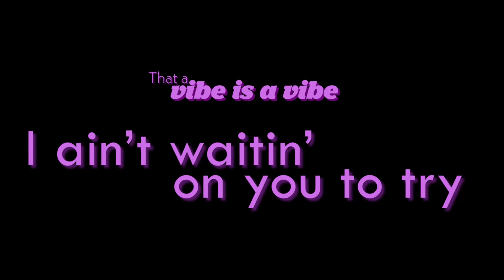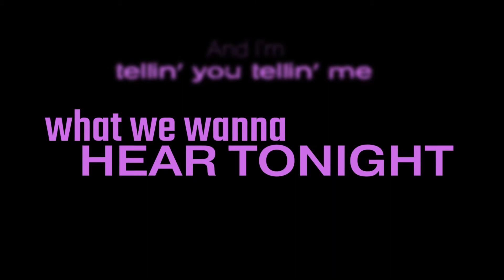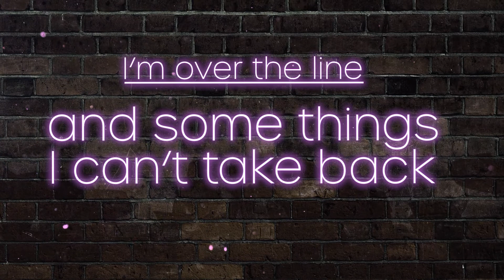Teagan Stewart - Unsay It (Official Lyric Video)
Official Lyric Video for Unsay It by Teagan Stewart

Lyric video produced and edited by: Baggio Rocks

Unsay It Lyrics:
[V1]
Your tattoos are a big mood
And I’m feelin’ it, feelin’ it at this bar downtown tonight
I don’t know you but one thing’s true
That a vibe is a vibe I ain’t waitin’ on you to try

[Pre-Chorus]
I’m not here for a lifetime
I’m just here for a good time
Say what’s on our minds

[Chorus]
We can’t unsay it
Boy the way that you move I see you holding me in your arms
Can’t unplay it
A vision of us making everybody leave this bar
Can’t unchange it
Over the line and some things I can’t take back
I can’t unmake this moment, can’t un-own it
Baby I can’t unsay it

[V2]
No truth, but we’re no fools
And I’m tellin’ you tellin’ me what we wanna hear tonight
Baby it’s cool if we break rules
Ain’t never gonna feel the heat if you don’t touch the fire

[Bridge]
(a vibe is a vibe is a vibe is a vibe is a vibe)
Ooh
No I’m just here for good time

[Chorus]
The way that you move I see you holding me in your arms
Can’t unplay it
I’m over the line and some things I can’t take back

Oh I
I can’t unsay it
Mmm-mm